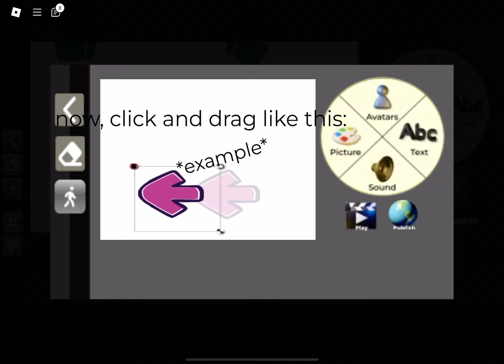How To - Episode One - My Movie - Noob Edition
made w @sans the man.

My Movie, Tutorial, My Movie Tutorial, How To, My, Movie, How, To, Noob Edition, For Noobs, Noobs, Noob, Edition, For

that's all i could think of lol